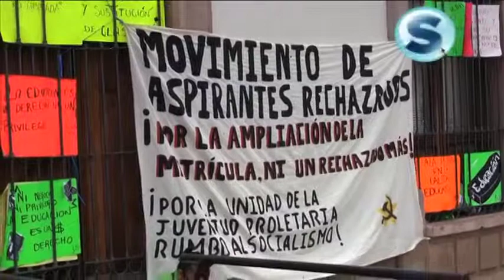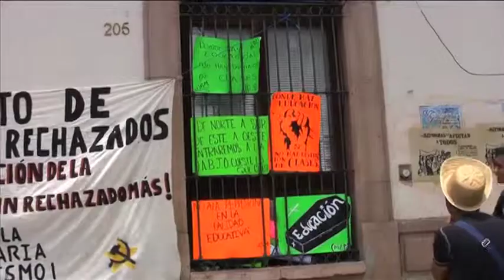Marchan rechazados a Segego